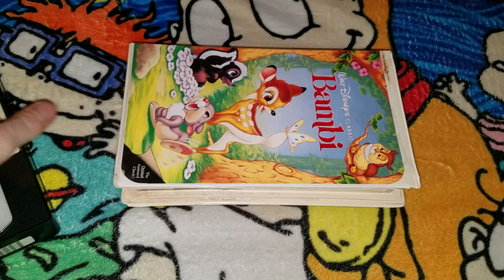A VHS Tape I'm Doing The Full Video On Google Photos Next 8/13/2022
NOTE: This video was recorded last night for 8/13/2022